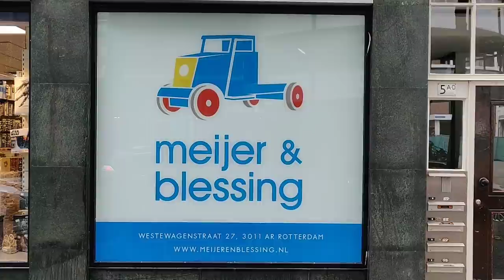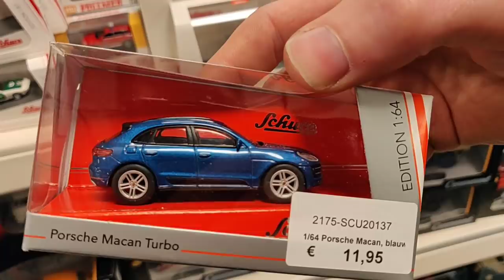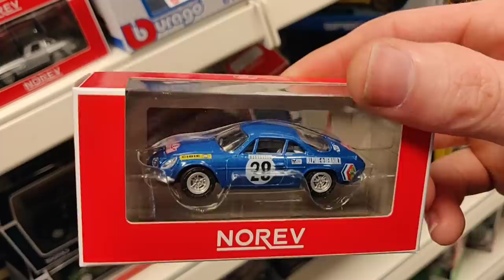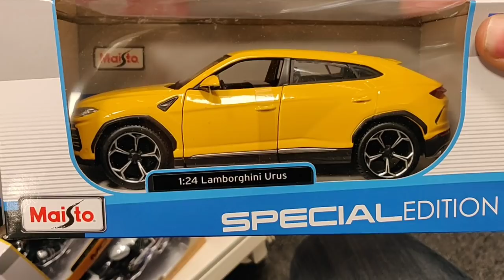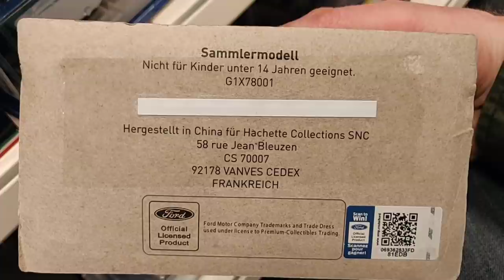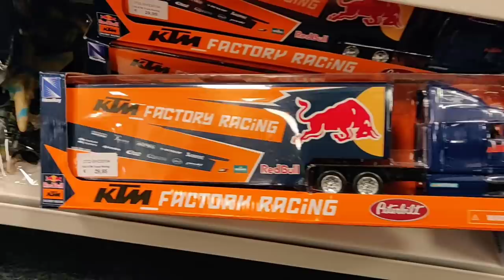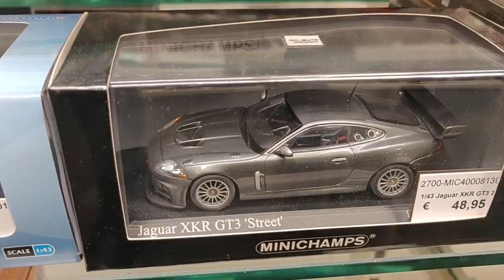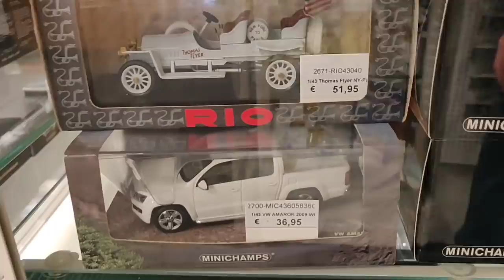Let's search for Diecast Cars in this perfect Hobby Shop Goldmine! Meijer en Blessing in Rotterdam.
Let's search for Diecast Cars in this perfect Hobby Shop! Meijer en Blessing.

Follow for more Diecast Dude..

Location of the store: Meijer & Blessing
Westewagenstraat 27, 3011 AR Rotterdam